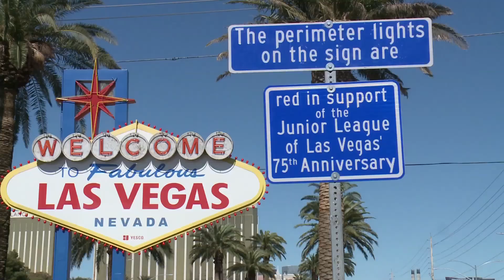Clark County Manager Yolanda King Receives Humanitarian Award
Junior League of Las Vegas honored Clark County Manager Yolanda King with the Florence Lee Jones Humanitarian Award at its Annual Paint The Town Red Gala. The award is presented to individuals who have made significant and long-lasting contributions that impact humanity. King has been with the County for more than 30 years, moving through the ranks while working in Finance before being named County Manager.  In her lead role, she manages the largest government agency in Clark County with oversight of a $6.5 billion budget, 38 departments and more than 10,000 employees who respond to the valley's 2.3 million residents and the more than 45 million visitors who travel to Las Vegas each year. Junior League of Las Vegas is a nonprofit organization for women who are committed to volunteering while developing the potential all women have and improving the community through effective action and leadership.